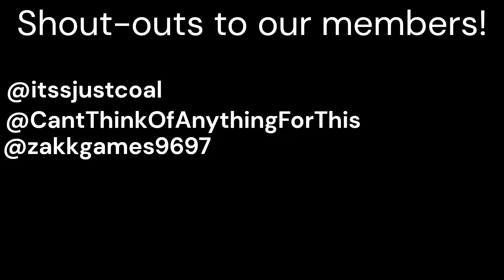How To Build 1860 Earth In Minecraft Part 30 Afghanistan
Thanks to @harildd for the og